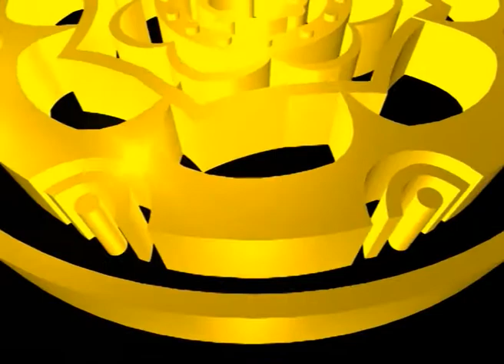UNHI - Seminar Pajak Bertutur